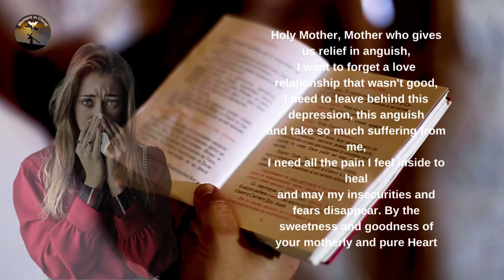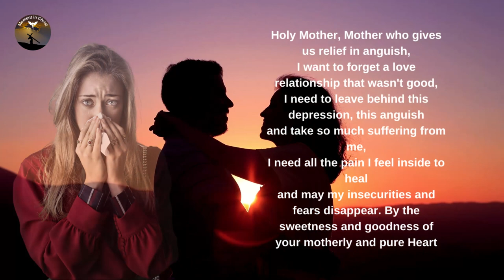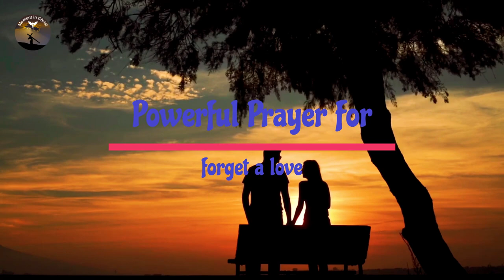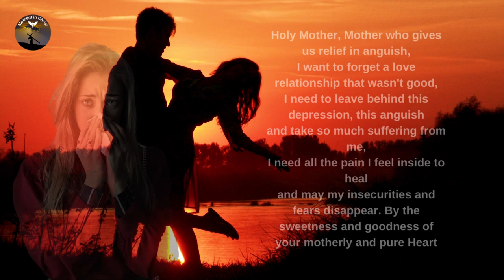Powerful Prayer to Forget a Love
👉 Prayer Channel .

Who has never suffered from unrequited love? We tried everything , we got to the point of penning you to death , even then it would not change anything , so
There is only one way left to try to forget that person, so today we are going to share a powerful prayer to help this process be faster and less painful.

O Our Lady of Oblivion,
Most holy and beautiful Mary, resplendent in infinite glory,
O blessed Mother of God and sweet hope of men,
by the Divine Son whom you love and adore so much,
I ask you to be my light and comfort in this very difficult situation,
I hope and trust that you will accompany me and offer your particular support.
to overcome and leave this loneliness that oppresses me,
I beg you to help me find peace in my life
and to cleanse and heal my damaged heart.

Holy Mother, Mother who gives us relief in anguish,
I want to forget a love relationship that wasn't good,
I need to leave behind this depression, this anguish
and take so much suffering from me,
I need all the pain I feel inside to heal
and may my insecurities and fears disappear. By the sweetness and goodness of your motherly and pure Heart

and the power of your mediatory power before your Son Jesus
I ask you for peace in my life,
peace in my feelings and clarity in my mind;
I ask you for hope, new goals, new loves,
give me the possibility to be surrounded by good people
that make me feel better and want to move on
and give me strength not to give up or fail,
make me find friends who are by my side,
and help me to start a new and happy stage.

Thou who art our sovereign counselor and our help,
You who grant more than is asked of you,
pray to your beloved Son to grant me his divine help
so that joy and moments of happiness return to me
and the anguish and the crying disappear.
I want to take back my life
regain confidence in myself
and free myself from shackles so I can move on
and, when the time comes, find true love,
a partner that complements me,
that gives security to my life in all aspects
and with which you can live in love and harmony,
without fights or infidelities, without abandonment and disillusionment.

I fully trust you,
I know that your love for me is great,
therefore, especially, beloved Mother,
I ask for your mediation and your help in: (ask now for what you want to achieve). Blessed Virgin of Oblivion, accept my supplications and remember me, communicate to me your strength of soul so that my faith and hope may not be overcome by difficulties, inspire me so that I may have the same spirit of generosity and please protect me so that I can rebuild my life and forget my old love relationship that made me suffer so much. Virgin of Oblivion, Triumph and Mercy, do not cease to pray for me, You who are the Mother of those who suffer and who cry

and effective hope of those who come to You and implore at Your feet,
make them receive your benefits,
I beg you with all humility, do not leave me alone,
I expect from You, my Lady, a positive answer as soon as possible,
I ask you in the name of Jesus, our brother and Lord. Thank you, pious Maria for listening to me, I love you and I will never forget you. Amen.
Pray five Hail Marys, Our Father and Glory to the Father, Prayer and prayers are done with great faith three days in a row.